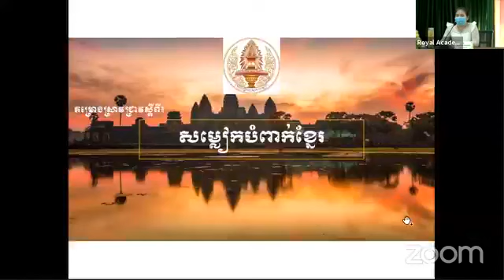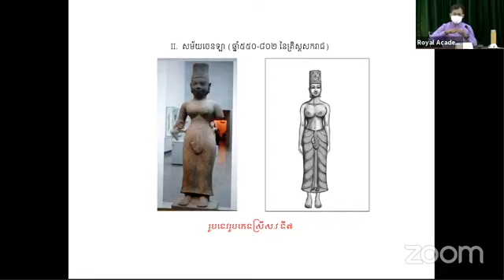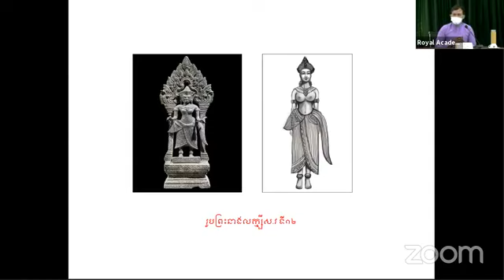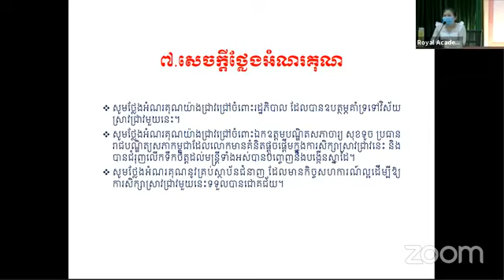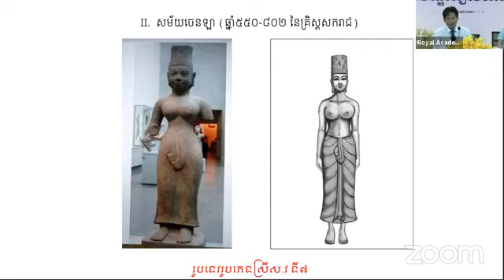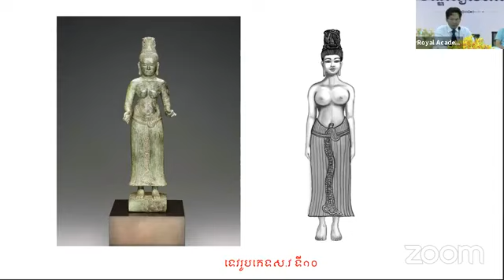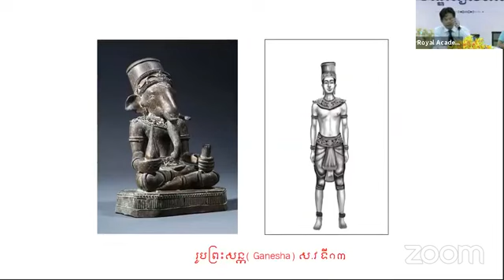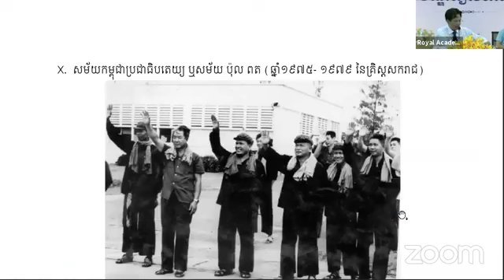បទបង្ហាញ់ពី សំលៀកបំពាក់ខ្មែរបុរាណតាមសម័យកាលនីមួយៗ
បទបង្ហាញ់ពី សំលៀកបំពាក់ខ្មែរបុរាណ រៀបចំដោយ រាជ្យបណ្ទិតសភា កម្ពុជា
Presentation of Khmer traditional clothes from each period